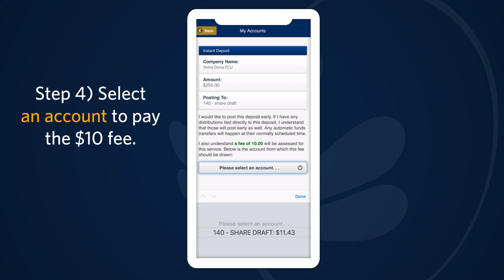Early Payday Program - Get Your Deposit Early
An easy step-by-step guide to get your paycheck early through the Early Payday Program.